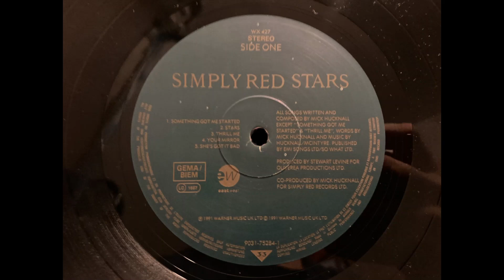Simply Red - Something got me Started HQ Vinyl Rip (Linn Sondek LP12/Ittok/Karma)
From the first pressing of “Stars”. A1 matrix

Equipment:

Linn Sondek LP12 turntable (precirkus)/Valhalla PSU
Linn Ittok Tonearm
Linn Karma Cartridge
Dynavector P75 Phono Stage
Silver Litz cabling
Tascam US144 mk2 A/D device